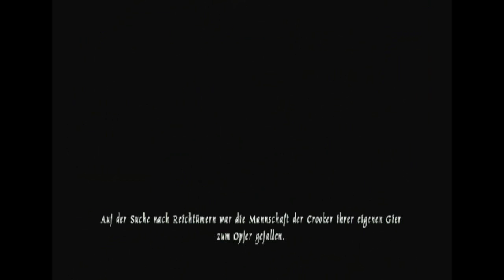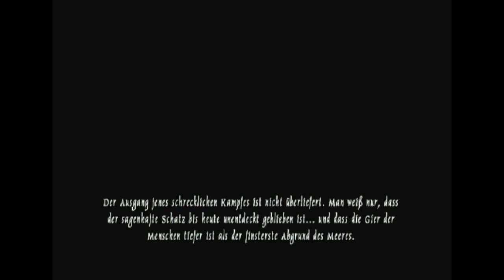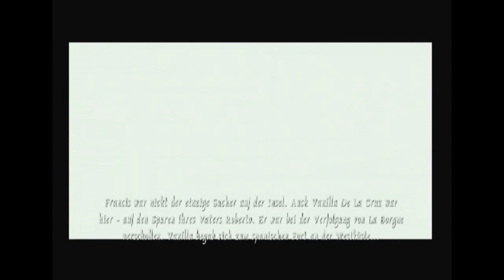Trash & Retro / Black Bucaneer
Shadowman meets Jack Sparrow